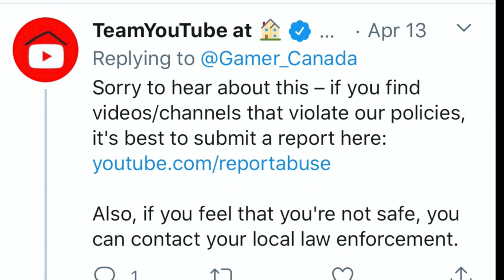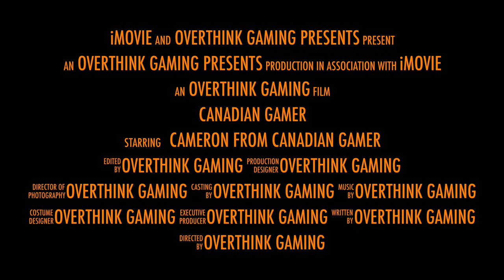Canadian Gamer (trailer)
I will be speaking on this subject soon.  Feel free to reupload and share